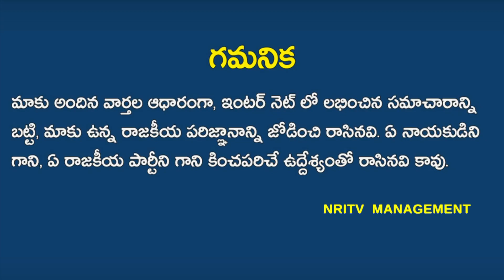CBI Enquiry on TDP Senior Leader? | AP High Court | NRI TV